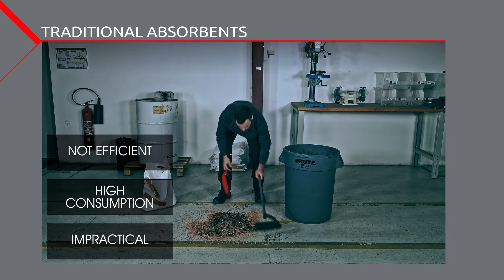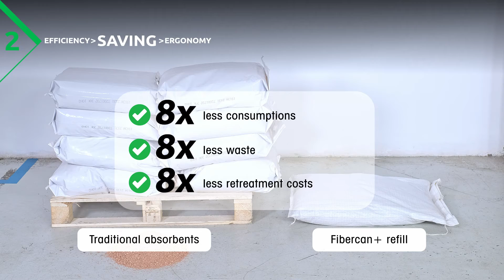toucan sri france • réal axwo • 2019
Axwo est une entreprise spécialisée
dans la réalisations de film pour les entreprises :
• Réalisation de film image de synthèse, 3D
à destination de l’industrie.
• Tournage //
d’interviews et reportage.
• Direct Live //
multiples caméras en direct
à destination de la communication interne des entreprises

toutes nos réalisation depuis plus de 10 ans.

Année de réalisation : 2019
Type de réalisation : film produit
client : SRI
langue : FR